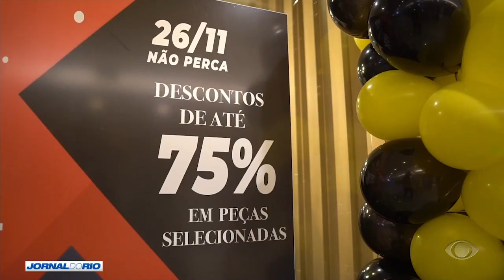Black Friday movimenta lojas